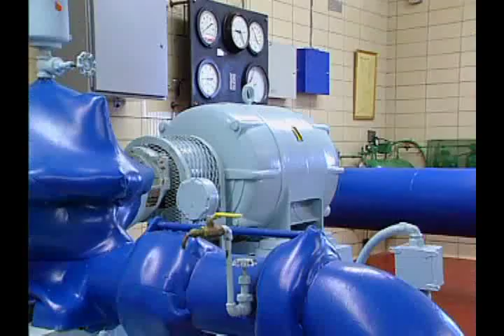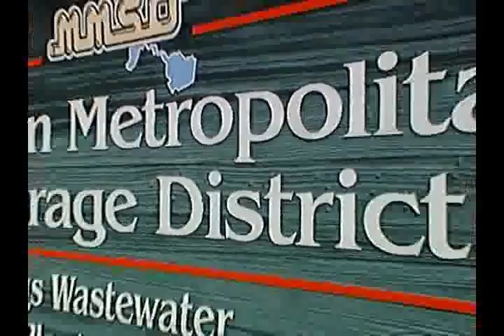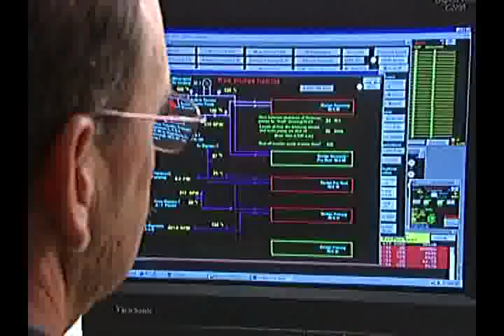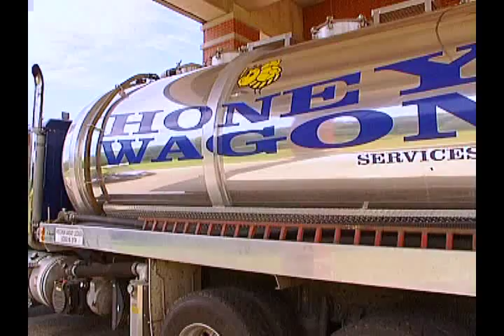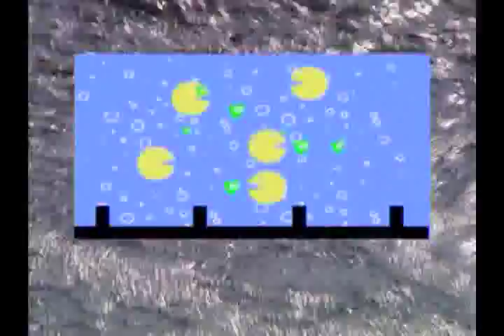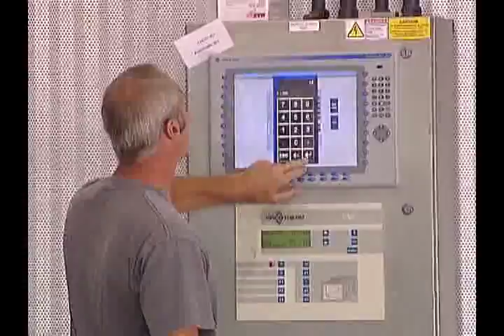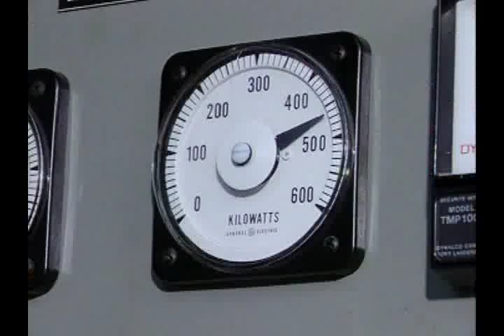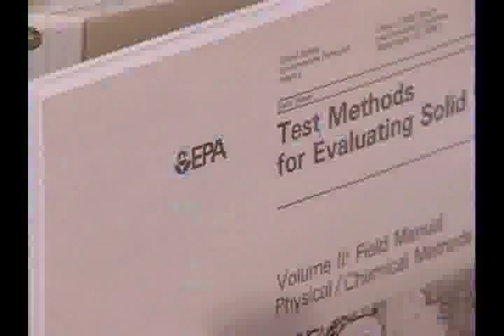Water Recycled for Life Short